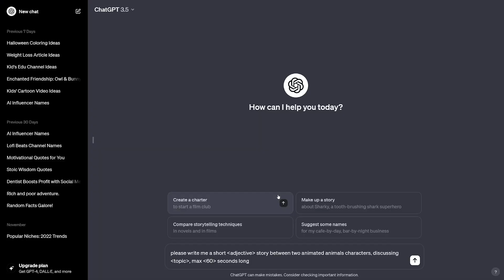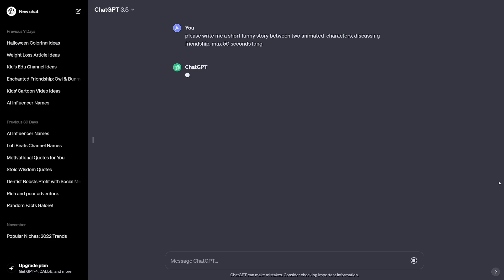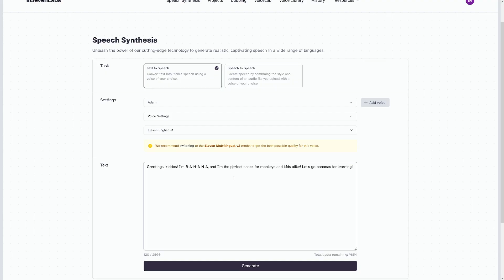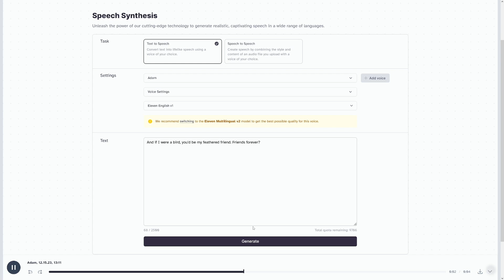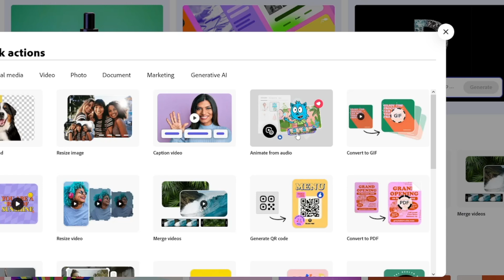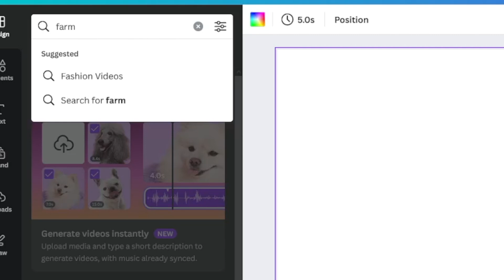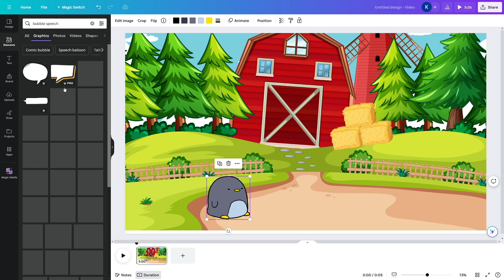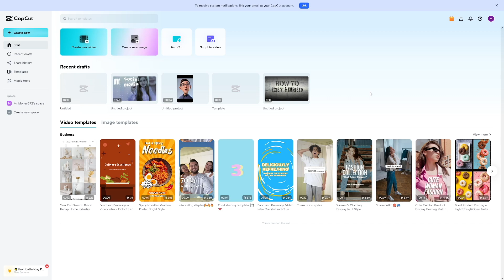How To Make FACELESS KIDS ANIMATION Video in 4 STEPS With AI (FREE METHOD)